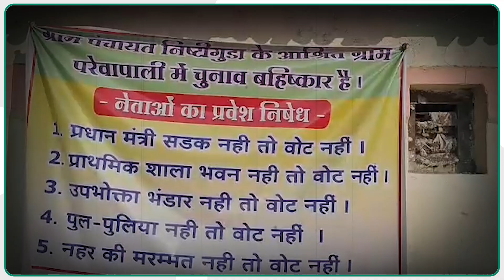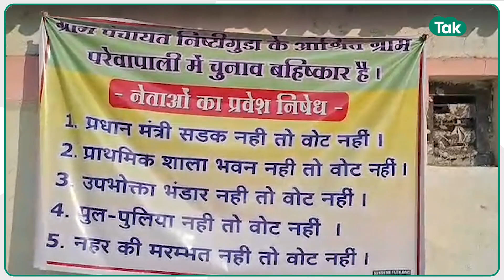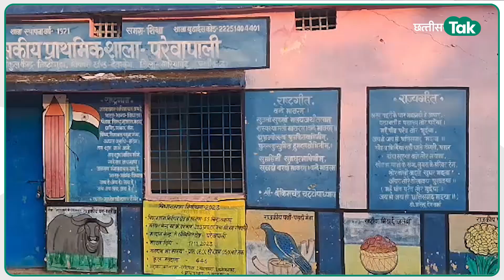Chhattisgarh Election 2023:गरियाबंद जिले के ग्रामीणों ने किया चुनाव बहिष्कार का ऐलान,जानें वजह ?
देवभोग ब्लॉक के परेवापाली गांव के ग्रामीण पिछले 15 सालों से मूलभूत सुविधाओं की मांग करते आए है, बावजूद इसके बीजेपी और कांग्रेस दोनों की सरकार ने इस ओर ध्यान नहीं दिया, अब लोगों ने गांव के बाहर पोस्टर लगा दिया है, जिसमे नेताओं का प्रवेश निषेध लिखा गया है..